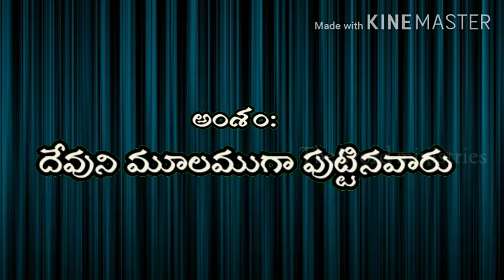అంశం:దేవుని మూలముగా పుట్టిన వారు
ఒక మంచి వర్తమానం